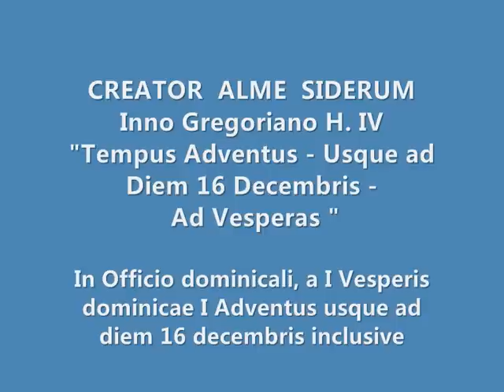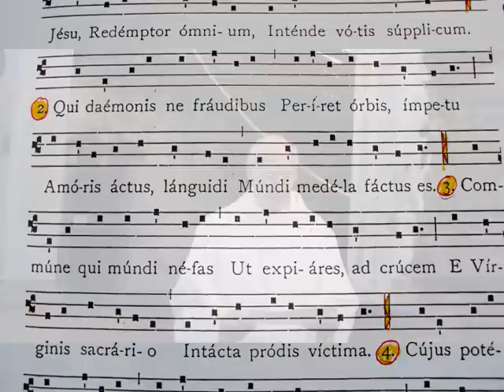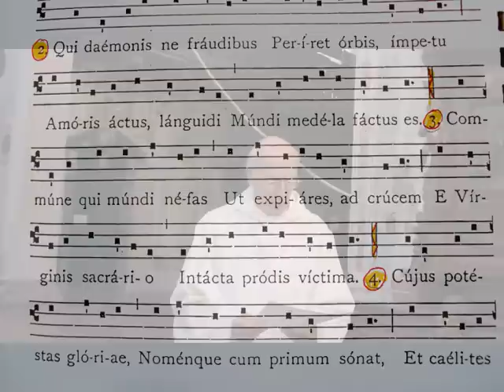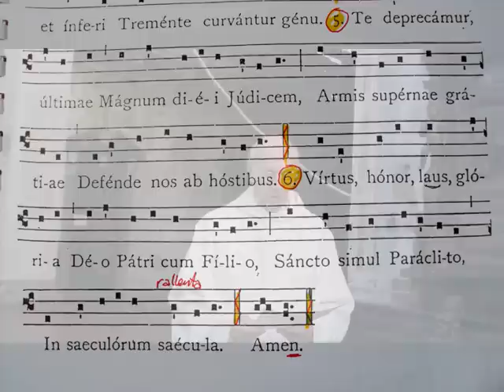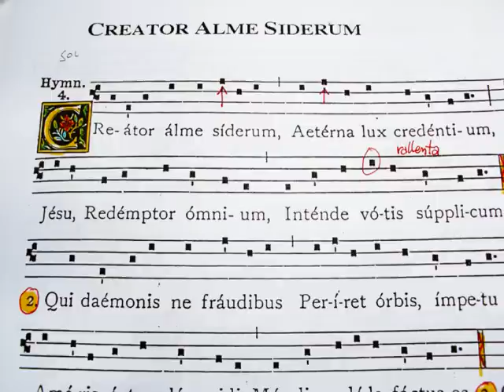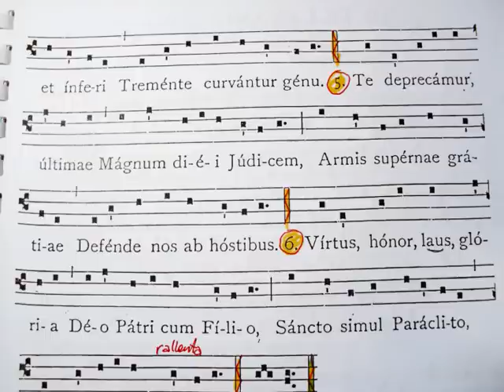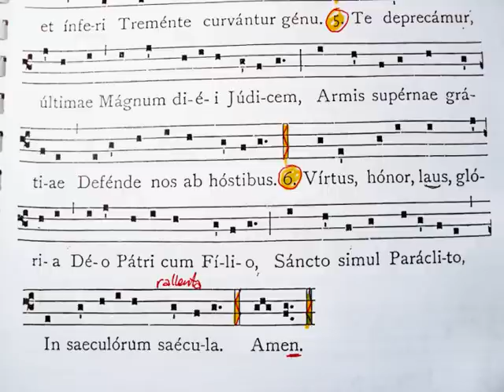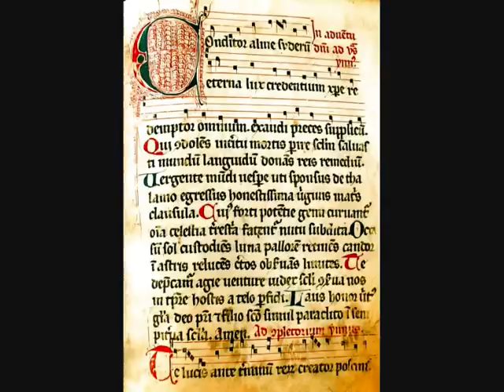Avvento, Inno gregoriano CREATOR ALME SIDERUM, Studio di Giovanni Vianini, Milano, Italia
Tempus Adventus, Ad Vesperas, visione codice e spartito dello studio di Giovanni Vianini, direttore della SCHOLA GREGORIANA MEDIOLANENSIS, Milano, Italia, INNO: CREATOR ALME SIDERUM